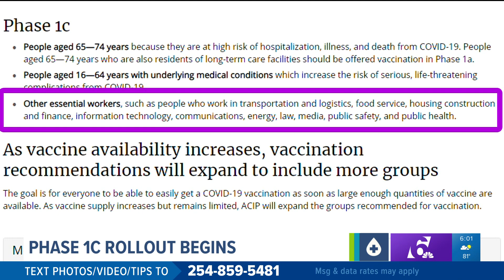Texas starts vaccine phase 1C | Here's where you can get one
Texans 50 and older are now eligible for the COVID-19 vaccine. Here is where you can start making appointments.